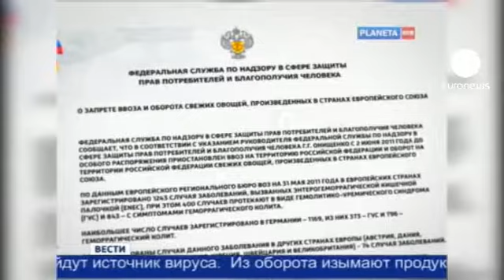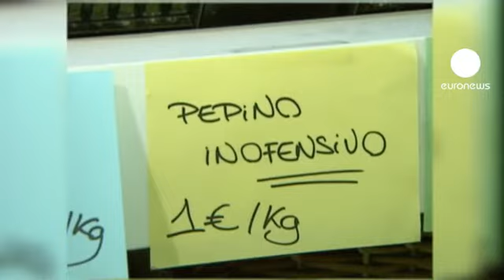La Russie interdit tous les légumes frais de l'UE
Nouvel épisode dans la crise de la bactérie E.coli. La Russie  interdit l'importation des légumes frais venus de toute l'Union européenne.

Interdire les importations d'Espagne et d'Allemagne n'a donc pas suffit à Moscou.  Les légumes européens déjà livrés seront aussi retirés des rayons. Une mesure douloureuse pour la France, l'Allemagne et la Pologne, les premiers exportateurs vers la Russie.

La Commission européenne la juge disproportionnée.